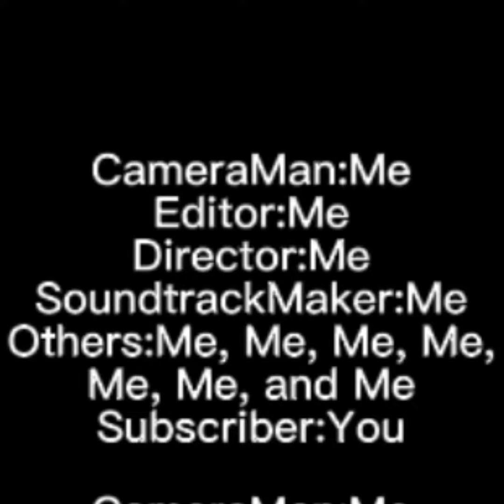Capuchin Labs Trailer 🎬 (FanMade)